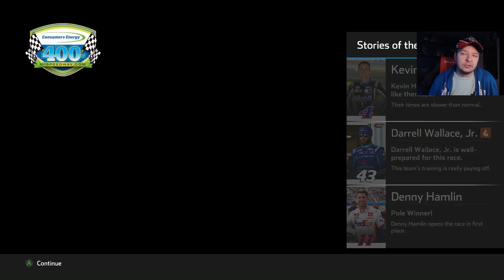(Bigtime Mistake) NASCAR Heat 5 Career Mode Part #43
Tier 3
Dale Reynolds

Ronnie Lazzarine
Day500champ15
Nascarnumbersite.org
Bailey Carrier
Drew
Joanathon Carten
Robert Dylan
Golfkid100
DennyHamlinUltimateFan

windVOW8820 (Member)
SimRacer2001
Simon Maynard (Member)
Tyler Johnson (Member)
Michael Raffoul (Member)
Jordan Barker (Member)

Tier 1
Corey Hadzega